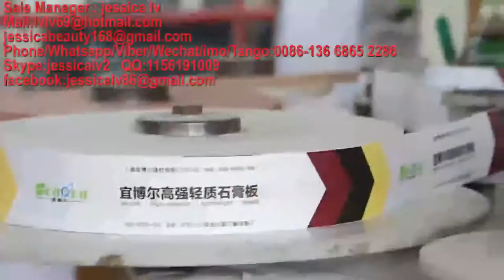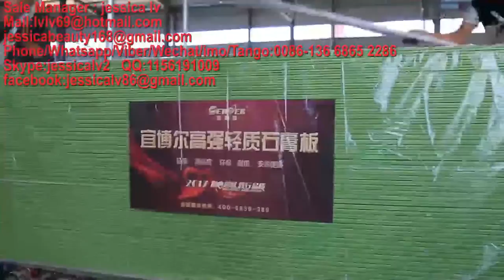paper faced gypsum board Production Line